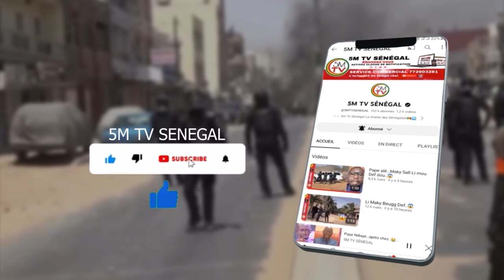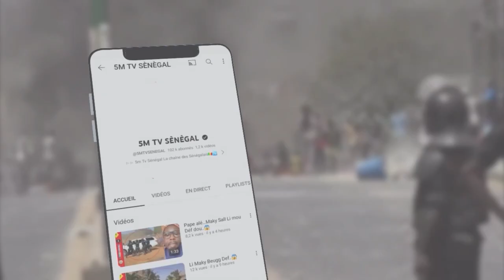PROBLÈME AMATI..😱😱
5M_TV_SENEGAL ▷▷ La chaîne des Sénégalaise⤵️